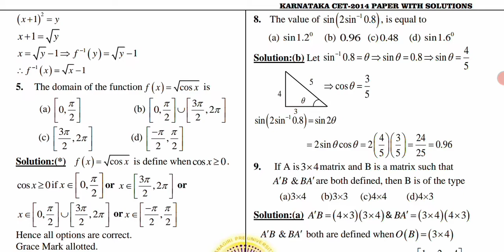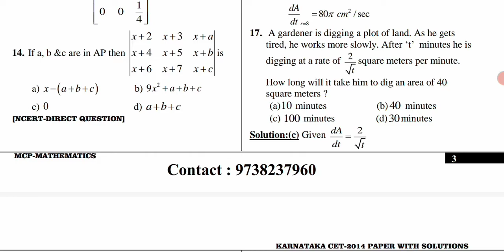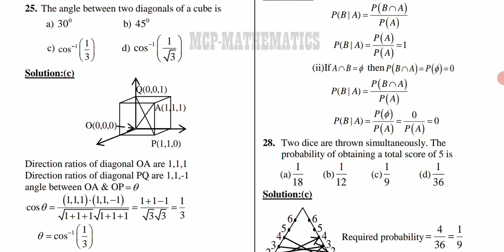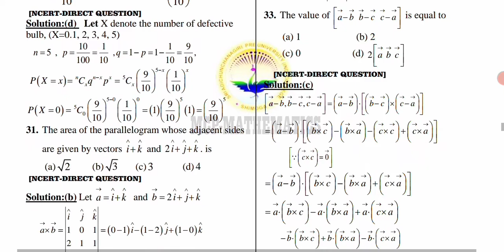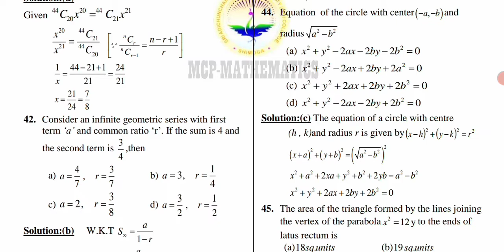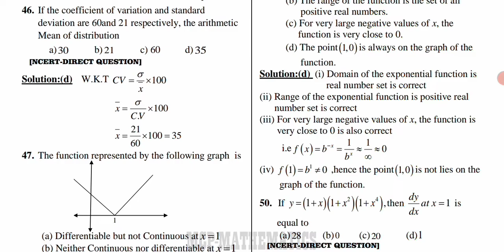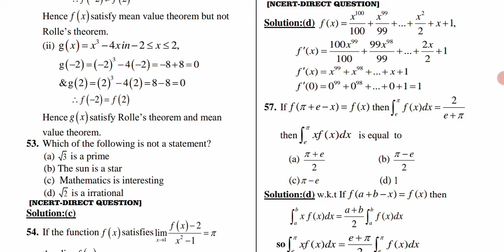CET-2014 MATHEMATICS Question Paper with Solution